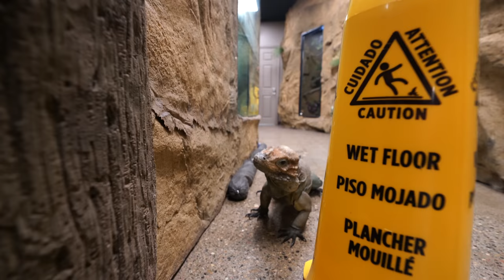10,000 Gallons Of Water In My House!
About Brian Barczyk:
Hi! I'm Brian Barczyk, and I have been daily vlogging on YouTube since May 10, 2016 sharing my amazing life filled with animals. My journey here on YouTube and social media has been truly magnificent and magical. Since 2016, I've been part of TV network series, produced my own documentary in South Africa, traveled the world to meet incredible animals and animal lovers, started a podcast, created a convention for animal content creators, built and expanded The Reptarium - an interactive reptile Zoo in Utica, Michigan and so much more.

In March 2023, just as we were ready to break ground on our expanded facility, I received a life-altering diagnosis of inoperable Pancreatic Cancer. Despite the challenges and my fears, the amazing community we've built on YouTube over the last 7+ years has kept me inspired to continue sharing my journey.

Now, I'm fully committed to building our expanded facility, Legasea Aquarium & The Reptarium, just across the street. This project represents resilience and the pursuit of dreams in difficult times. With the incredible support of our community, the ReptileArmy, we're turning obstacles into opportunities. Together, let's create a brighter future for reptiles and all animals, inspiring others to embrace their passions in the face of adversity.

Join us on this inspiring journey of discovery, conservation, and hope. Together, we'll make a lasting impact and celebrate the extraordinary animal world.